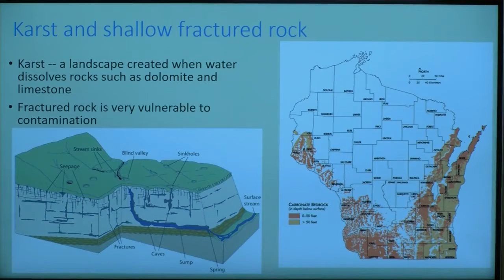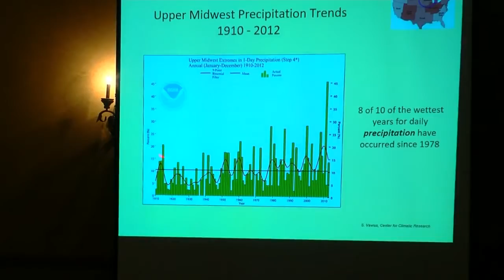Warmer, wetter weather here to stay